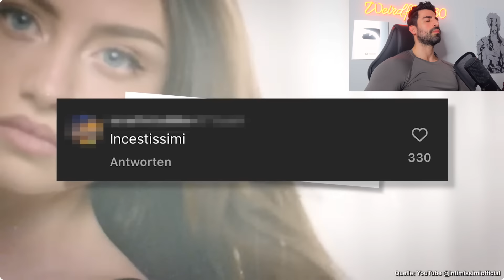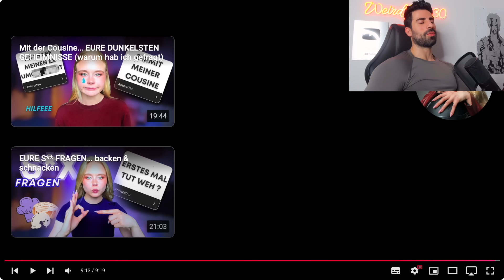HEIDI und LENI KLUM SPICY CONTENT? | Prinz Vegeta030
Reaction: Heidi und Leni Klum tun es schon wieder... INTIMISSIMI

CODE: MACHER